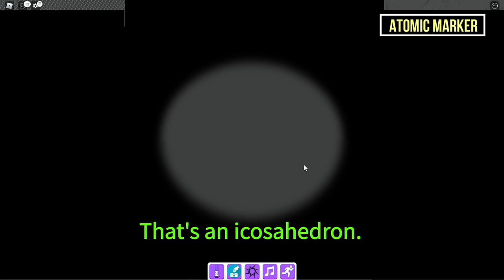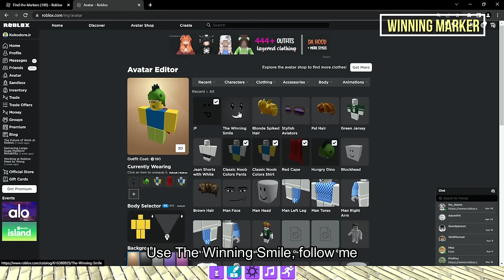HOW TO FIND ALL 197 MARKERS in Find the Markers | ROBLOX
In this video i will explain how to find all markers in find the markers roblox

Timestamps :
0:00 Purple Marker, Ball Marker, Camo Marker, Khaki Marker & Lime Marker
1:04 Marker Deleted & Magenta Void Marker
1:39 Carpet Marker, Fishbowl Marker, Wild Marker, Fire Marker & Phoenix Marker
2:56 Old Marker, Lightbulb Marker, Yellow Marker, Tied Marker, Plaid Marker & Gray Marker
4:19 Dark Blue Marker, Water  Marker, Coral Marker & Ecosystem Marker
5:56 Dark Green Marker, Teenage Mutant Ninja Marker & Platinum Marker
6:39 Flower Marker, Cactus Marker, Liquid Marker & Tan Marker
7:30 Sand Marker & Temple Marker
8:18 Salmon Marker, Vermillion Marker & Strawberry Marker
9:18 Marker Stack, Cork Marker, Capless Marker & Green Marker
12:01 Orange Marker
12:14 Triple Marker & Devil Marker
13:02 Snowman Marker, Snow Marker & Flamingo Marker
13:42 Transparent Marker, Jumpscare Marker, Obby Marker & Explode Marker
15:40 Marker for the Black Baseplate, Xanwood Marker & 90 Degree Marker
16:59 Red Marker & Ghost Marker
17:31 Baby Marker & Big Orange Marker
18:23 Battery Marker, Markerplier, Hammer Marker, Dream Marker & Olive Marker
20:07 Realistic Marker, Pebble Marker & Crayon
20:57 Error Marker
21:27 Bendy Straw Marker & Bubble Bath Marker
23:44 Bee Marker & MEGA MARKER!
24:25 Rock Marker, Skinny Marker, Grass Marker & Wood Marker
25:11 Zombie Marker, Dirt Marker, Lavender Marker & Marker?
26:24 Missing Texture Marker, Leaf Marker & Capless Marker's Cap
27:22 Chicken Marker, Balloon Marker & Sunburnt Marker
28:28 Smoke Marker
28:59 Industrial Marker, Permanent Marker & die liquid
29:38 Box Marker, Popkorn's Left Leg Marker & Lava Jump Marker
30:48 Rainbow Marker & Shadow Marker
32:08 Black Marker, Evil Marker & Teapot Marker
33:30 White Marker & Rust Marker
34:13 Bone Marker & Paper Marker
34:53 Ivory Marker & Brown Marker
35:36 Pink Marker & Aurora Marker
36:55 Mint Marker & Medium Stone Grey Marker
37:52 Markerseed the Fallen, Dummy Marker, Crystal Marker, Maroon Marker & Spider Marker
39:45 Rocket Marker, Nebula Marker, Martian Marker, Star-ker, Supernova Marker, & Plasma Marker
43:39 Space Marker, Chesee Marker, & Sus Marker
44:49 Black Hole Marker
45:37 Glitch Marker
46:40 Alternate Marker
47:20 Catzo Marker
47:37 Time Marker
48:08 Technical Marker
48:20 Hanging Marker, Magenta Marker & Noob Marker
49:17 Golden Marker
49:41 Burning Marker
50:05 Gingerbread MArker & Static Marker
50:49 Lollipop Marker, Candy Cane Marker & Marshmallow Marker
52:11 Salted Caramel Marker, Licorice Marker & Chocolate Marker
53:40 Triple-Scoop Marker
54:28 Sandstorm Marker
54:59 Flan Marker
55:57 Gummy Marker
57:46 Zen Marker
1:01:50 Tree Sap Marker
1:03:50 Feta Cheese Marker
1:04:19 Blue Marker
1:04:50 Greedy Marker & Forgorker
1:05:11 Cloud Marker & Atmosphere Marker
1:06:18 Brick Marker & Stormy Marker
1:07:13 Periwinkle Marker & Princess Marker
1:07:45 Archer Marker, Torch Marker & Dragon Marker
1:08:31 Wizard Marker, King Marker, Knight Marker & Gilded Marker
1:09:48 Cobblestone Marker
1:10:09 Ice Marker
1:10:31 BFDI Marker
1:10:48 Lilypad Marker, Firefly Marker, Mud Marker & Mushroom Marker
1:12:00 Bluish Gray Marker & Bioluminescent Marker
1:13:05 Merchant Marker
1:15:35 Primrose Maker & Ceramic Marker
1:17:30 Potion Marker
1:18:53 Foliage Marker
1:23:00 Mimic Marker
1:23:38 Sunlight Marker
1:24:26 Cyan Marker
1:24:43 Oil Marker, Void Marker, Inverted Marker & ...
1:27:08 Polka-Dot Marker
1:27:43 Cough Drop Marker
1:28:39 Atomic Marker
1:32:06 Serenity Marker
1:33:04 Difficulty Chart Marker
1:35:55 Runner Marker
1:37:10 Killbrick Marker
1:37:38 Danger Marker
1:40:23 Winning Marker
1:41:00 Couch Marker
1:41:28 Moonstone Marker
1:43:17 Stardust Marker
1:44:33 Malding Marker
1:45:21 Viridian Marker
1:47:39 Rainbow Road Marker
1:49:19 The Cube Spins
1:50:19 Marker Chomik